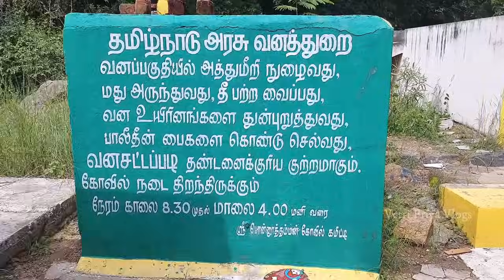Husband-அ இந்த சூப்பரான Place-கு கூட்டிட்டு போகப்போறேன் | Vlog Tamil | Temple Visit with Family